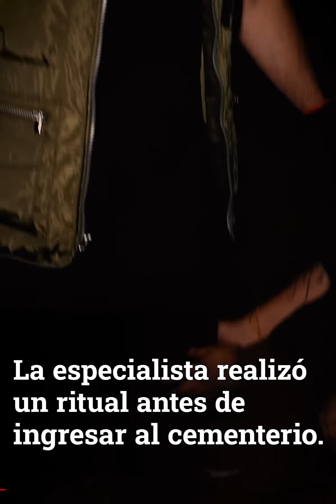Pusieron candados en su tumba para que no se escapara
BADABUN NETWORK ©